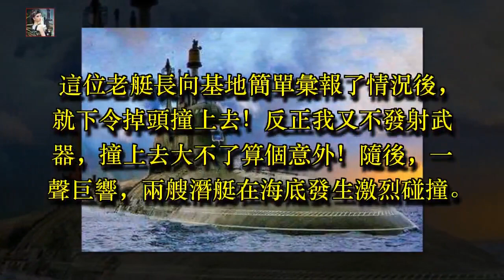出海遇跟蹤 8000噸核潛艇掉頭直接撞向美軍 130名美軍官兵差點餵魚